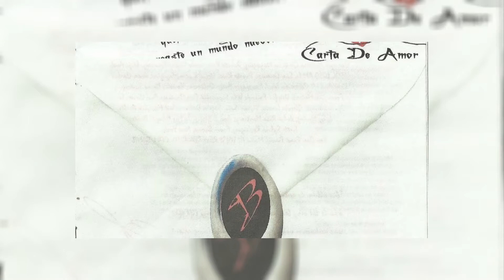BAMIL ARTIST OF THE MONTH AUGUST /2019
Hi From Native Family Radio It's Time for the billboard top ARTIST Of The Month ( AUGUST) Congratulations

Bamil - Two Worlds Between Us:: Just want to say THANK YOU ALL FOR THE The Support Of Native Family Radio

SO MANY SURPRISES IT'S BEEN AMAZING, Check Out

Bamil !! More Info on The Website @

PLEASE, ALL LET'S SUPPORT OUR INDEPENDENT ARTIST Congratulations To All Of Independent Artist All Of You Are Awesome !!

Voting link